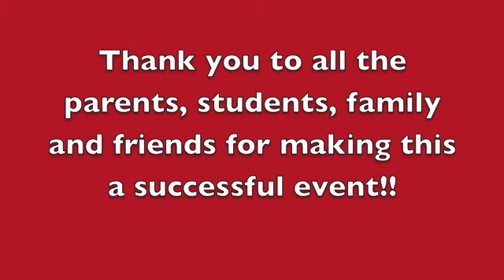Da Island Way at Concords 4th of July Parade 2012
We won second place for our float!